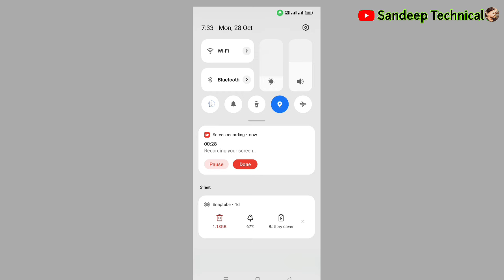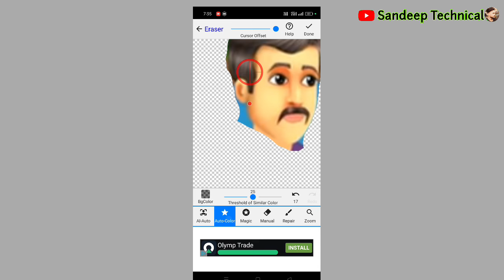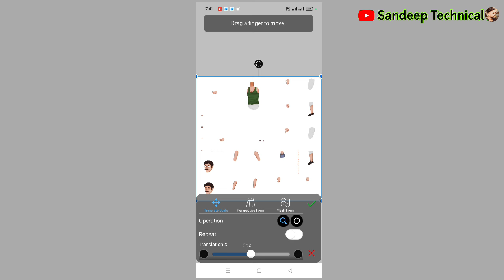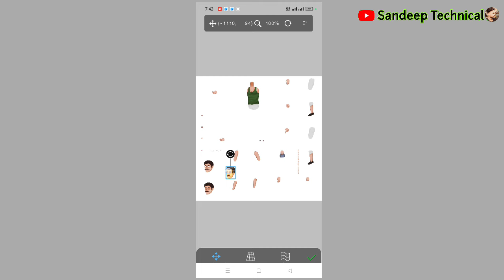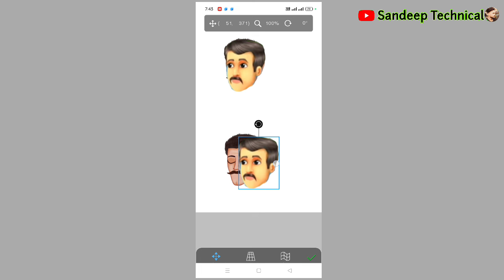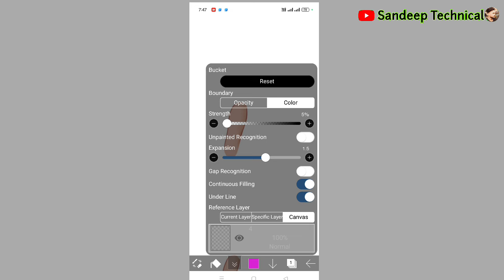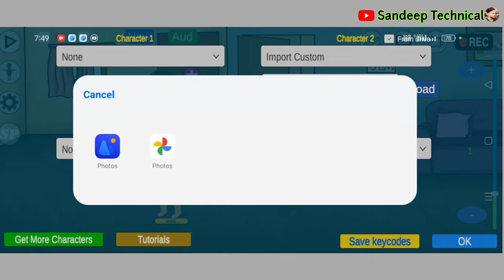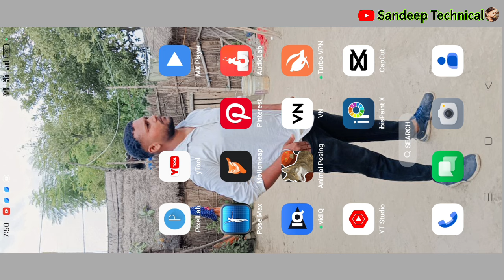I Tried Creating A Cartoon Character In Ibis Paint X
Ibis Paint X Cartoon Character Kaise Banaye | How To Make Cartoon video editing ✅

Hello doston aaj ke is video me हमने बताया है कि ibis paint x me careter seve kaise karen

Your queries 🔎

Chroma Toons Se Cartoon video editing tutorial

Sandeep Kumar Up 40 बहराइच जिला